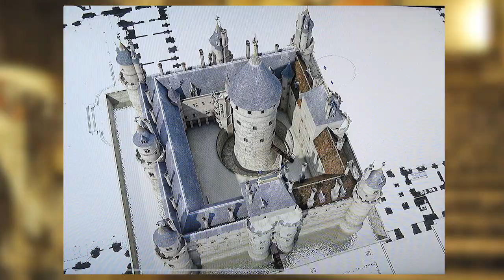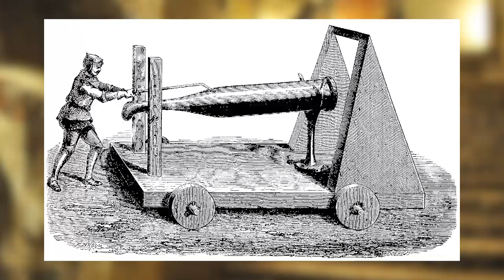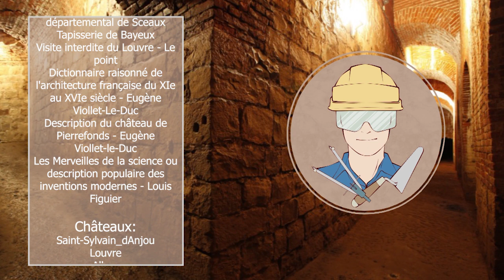Quel château fort vais-je construire ?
Monseigneur veut un château fort mais ne sait pas lequel construire ! Heureusement un architecte est sur le coup !

Pour en savoir plus :

 - Trois ouvrages sur les châteaux forts :
ALLIOS Dominique, Architecture des Châteaux Forts, Chambray-lès-Tours, 2014, coll. Architecture et Patrimoine.
MARTIN Maryline, RENUCCI Florian, La construction d’un château fort : Guédelon, Chambray-lès-Tours, 2015.
PANOUILLÉ Jean-Pierre, Les châteaux forts en France XIe-XVe siècle, Lonrai, 2011.
  - Deux ouvrages portant notamment sur le siège des châteaux forts de Renaud BEFFEYTE :
BEFFEYTE Renaud, La guerre au Moyen Âge, Machines et secret militaire, La Fleche, 2010.
BEFFEYTE Renaud, Les machines de guerre au Moyen Âge, 2008.
 - L’article sur les châteaux forts dans ARIOT Chloé, SÉGUIN François, Dictionnaire du Moyen Âge, Luçon, 2018, coll. Patrimoine Gisserot.
  - Un article sur les châteaux au temps de Philippe le Bel : MESQUI Jean, “Architectures du pouvoir sous Philippe le Bel Châteaux et enceintes urbaines”, In 1300… L’art au temps de Philippe le Bel, Rencontres de l’Ecole du Louvre, 2001.
Le podcast n°45 de Passions Médiévistes sur “Gaëtan et les portes des châteaux forts”:
 - La vidéo de Les Revues du Monde, sur “Comment ne pas se faire bolosser par une armée” :